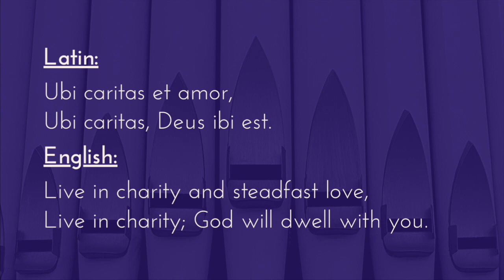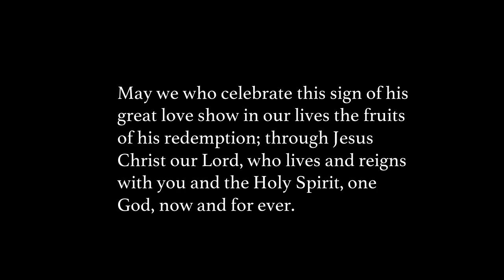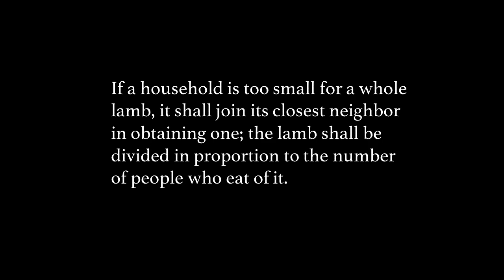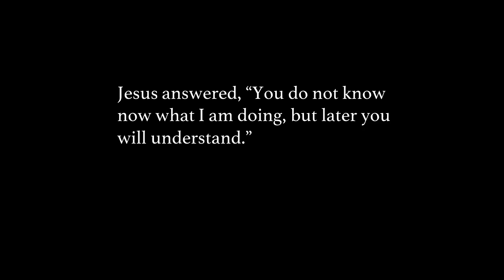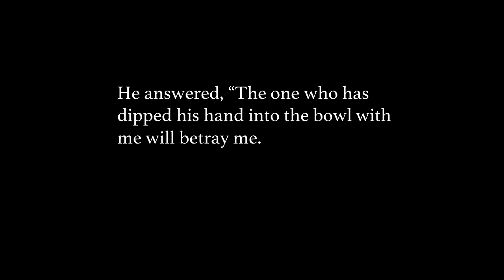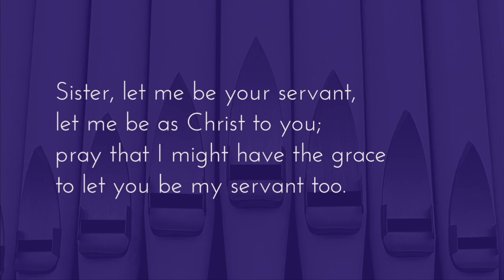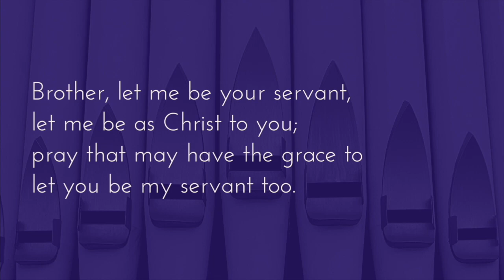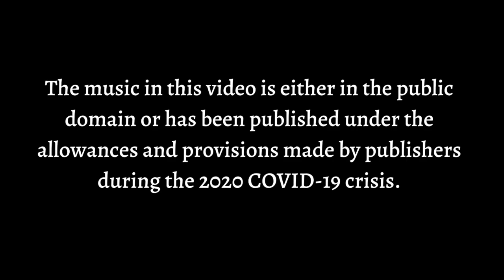Maundy Thursday | The Year of the Virus 2020 | Christ Church, Dartmouth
The Rev. Kyle Wagner (Rector), The Rev. Canon Dr. Jody Clarke (Honorary Assistant and Parish Theologian in Residence)  Voices:  The Rev. Bonnie Baird, Pastoral Visitor, Debbie Fice, Ministry Student.

The music in this video is either in the public domain or has been published under the allowances and provisions made by publishers during the 2020 COVID-19 crisis.